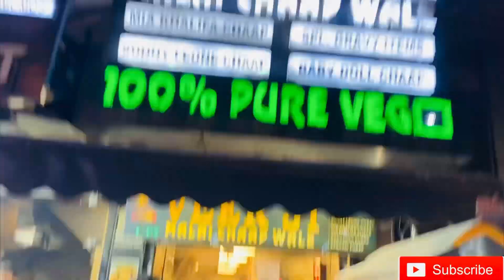KHUDKO GIFT KARDIYA||BIRTHDAY PARTY ENJOY||@ElvishYadavVlogs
HLO EVERYONE

SO I HOPE AAPKO AAJ KA VLOG ACHA LAGA HO❤️